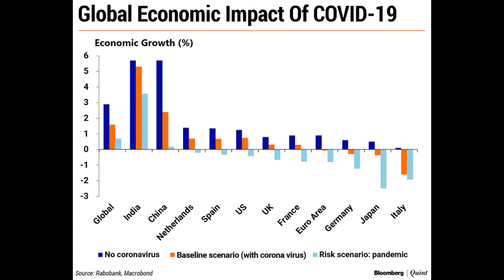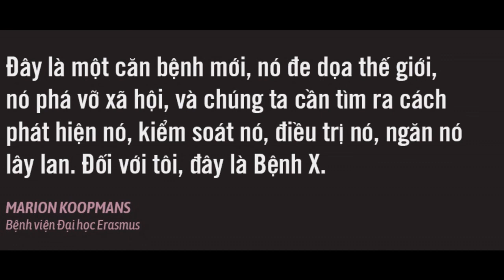Những ‘kẻ giấu mặt’ gây ra khủng hoảng kinh tế 2020 đằng sau đại dịch viêm phổi Vũ Hán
Tâm An

Dịch viêm phổi Vũ Hán dự kiến sẽ có thể “tạm” kết thúc vào đầu tháng 5/2020, nền kinh tế và hoạt động sản xuất kinh doanh của các nước có thể được tái thiết lập. Tuy nhiên, chính phủ và ngân hàng trung ương (NHTW) các nước đang tung ra những gói kích thích và hỗ trợ kinh tế lớn chưa từng có trong lịch sử, thậm chí lớn hơn cả lượng tiền được bơm vào Đại khủng hoảng kinh tế năm 2008. Liệu còn có “kẻ giấu mặt” nào gây ra suy thoái kinh tế năm 2020 này, đằng sau “kẻ ló mặt” là dịch viêm phổi Vũ Hán?

Dịch viêm phổi Vũ Hán đã “đánh gục” nền kinh tế toàn cầu từ cả hai phía cung-cầu, làm gián đoạn chuỗi cung ứng toàn cầu từ tổng cung, và gây suy giảm tiêu dùng từ tổng cầu trong hơn 3 tháng qua. Hiện tại, những phiên giao dịch chứng khoán đang tăng điểm tích cực đã khiến không ít nhà đầu tư cho rằng “thị trường đã tạo đáy” xong và đang đi lên. Tuy nhiên, nhiều nhà đầu tư lo ngại rằng đây chỉ là hiện tượng nhất thời trên bề mặt, và nền kinh tế thế giới không dễ dàng thoát khỏi suy thoái và khủng hoảng kinh tế - tài chính sau đại dịch. Ngoài ra, còn có một thực tế ít ai ngờ rằng, trước cả khi đại dịch xuất hiện, nền kinh tế toàn cầu đã bị lũng đoạn ở mức đáng báo động bởi những “kẻ giấu mặt”.
Vay nợ - Nguồn gốc của sự suy thoái và khủng hoảng kinh tế
Những người mới tìm hiểu về nền kinh tế có thể sẽ đặt ra câu hỏi: Liệu có cách nào giúp kinh tế chỉ có tăng trưởng và không khi nào suy thoái? Câu trả lời có lẽ là chỉ khi nào loài người quay trở về thời kỳ mà không ai cần... vay nợ. Các nhà kinh tế học đều cho rằng bản chất nền kinh tế luôn có tính chu kỳ, bản thân các cuộc khủng hoảng kinh tế cũng có tính chu kỳ. Nguyên nhân sâu xa nhất bởi mọi thành phần trong nền kinh tế đều “VAY NỢ” và tăng trưởng dựa trên vay nợ.
Tuy nhiên, điều đáng nói là một phần lớn nguồn tiền cho vay ra lại là tiền không có thực, được tạo ra bởi hệ thống ngân hàng, công cụ tài chính mang tính đầu cơ. Các thành phần kinh tế vay nợ càng nhiều, ngân hàng và các định chế tài chính càng quay vòng tiền nhanh, kiếm lợi lớn, thì lượng tiền ảo mà hệ thống này tạo ra càng lớn. Dù vậy, khả năng trả nợ lại phụ thuộc vào giá trị gia tăng thực từ sản xuất, kinh doanh hàng hóa, dịch vụ. Đến một lúc, việc vay nợ quá dễ dàng từ dòng tiền ảo sẽ khiến dòng tiền tràn ra khỏi “mảnh đất kinh tế thực”, tràn sang các thị trường tài sản có thể đầu cơ như bất động sản, thị trường chứng khoán... tạo bong bóng cho các thị trường tài sản này cho tới khi chúng phát nổ…